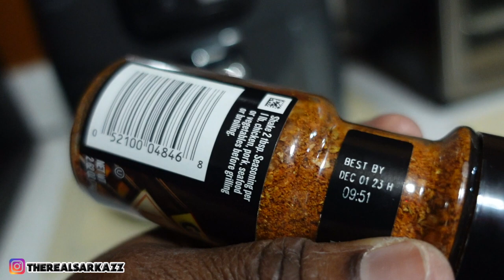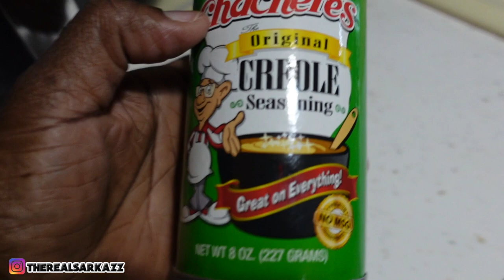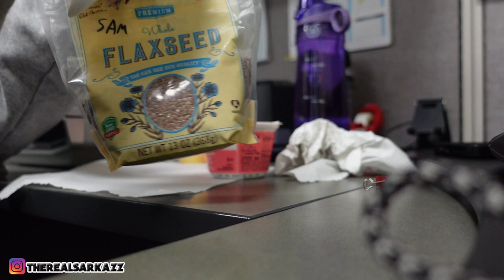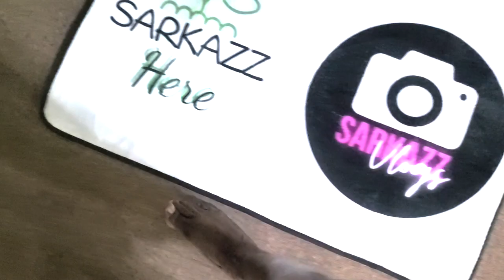NYC VLOG | 🔥 Unveiling the Hottest Work Parties with Lips on Fire! 🌶